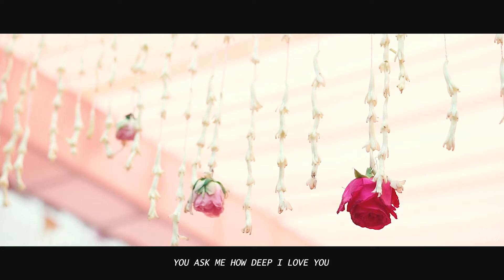DESTINATION WEDDING FILM | VARUN & LINNA | CHANDIGARH | KSHITIZ SHARMA PHOTOGRAPHY | INDIA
About the Photographer:
Kshitiz Sharma is a qualified Wedding & Lifestyle Photographer based in Chandigarh. During his career spanning over a decade, he has covered memorable moments of wedding  and pre-wedding shoots at different locations- right from the royal Indian city Jaipur to Europe’s land of Ideas, Germany, sprawling across to the home of Hollywood - Los Angeles, California, USA.

Having set his foot into the photography field at the age of 16, Kshitiz has won several accolades at national level by various newspapers and TV Channels including The Times of India, HT Brunch & NDTV India. His works has been showcased not only in India but also in The United States of America, England & Australia.

For Kshitiz, photography is his biggest passion – one that endows him with infinite creativity, natural ability to capture beauty in any situation and keen attention to detail which is complemented by his technical knowledge of the craft of photography.

Use high speed / Wi-Fi internet for uninterrupted video in best quality. Use headphones or earphones for better sound experience.
If you like the video, please press the thumbs up button.

Creative Direction by Kshitiz Sharma
Production & Editing: Frame by Frame